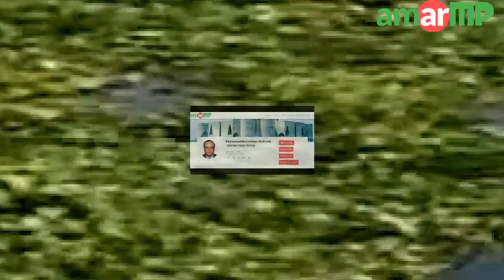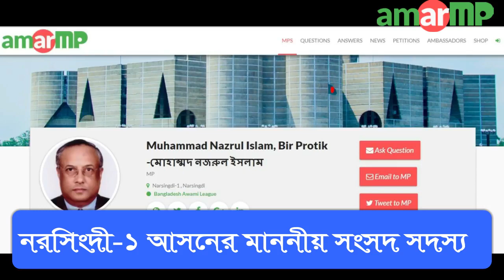নরসিংদীতে বর্জ্যের কারণে নদী ও পরিবেশ দূষণ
এটা নরসিংদী সদর উপজেলার মেঘনা নদীর একটা উপশাখা। নরসিংদীর যত বর্জ্য পদার্থ আছে সব এখানে ফেলা হয়। এখানে প্রদত্ত ভিডিওটি একটু নমুনা মাত্র। সম্পূর্ণ বাধ ঘুরলে সবজায়গায় এমন নোংরা পরিবেশ দেখা যাবে। দুর্গন্ধে প্রায় হাঁটায় যায় না নদীর পাশ দিয়ে। দুর্ভাগ্যবশত আমি বর্তমানে যেই ইউনিয়নে (হাজীপুর) থাকি,  সেখানে থেকে একমাত্র এই পথ দিয়েই বাজারে বা জেলা সদরে যেতে হয়। আর প্রতিদিন দুর্গন্ধ ও অস্বাস্থ্যকর পরিবেশের মধ্যে যাতায়াত করতে হয়।